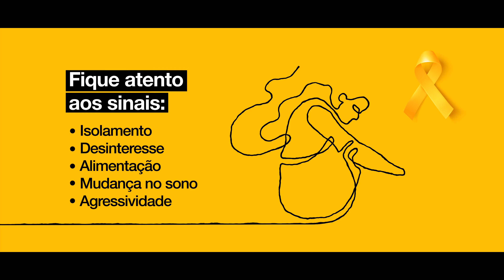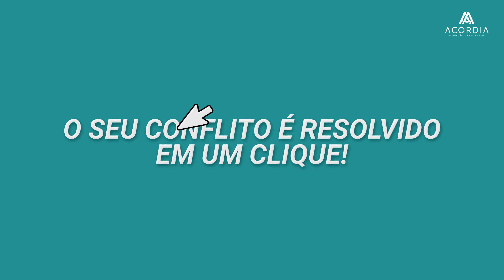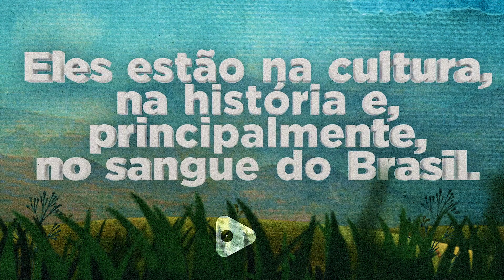Take On Films Motion Reel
Com mais de 12 anos de experiência atuando na área do Motion Graphics, tivemos a oportunidade de trabalhar com inúmeras marcas e já lidamos com todo tipo de desafio, certamente parar e olhar pra trajetória é algo que nos motiva, então, com carinho compartilhamos um pouquinho do que já fizemos lá de 2010 pra cá...
Siga nosso instagram: @takeonfilms
Este material não deve ser utilizado em nenhuma mídia fora desta postagem!